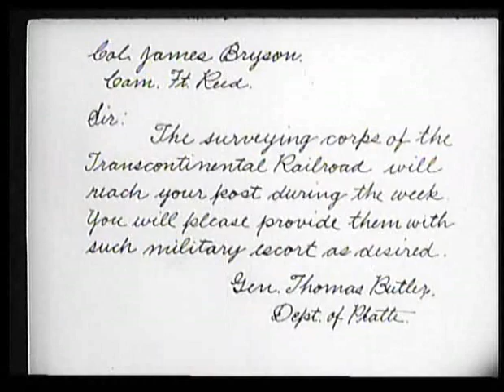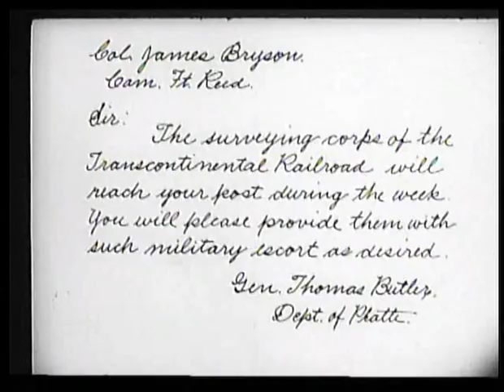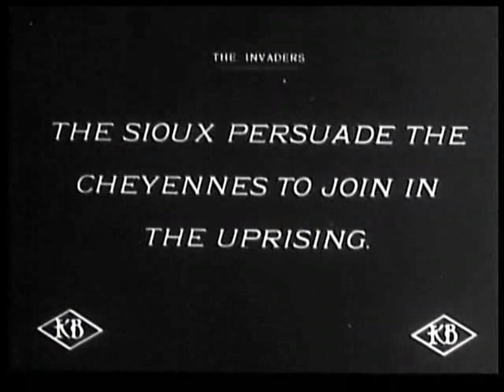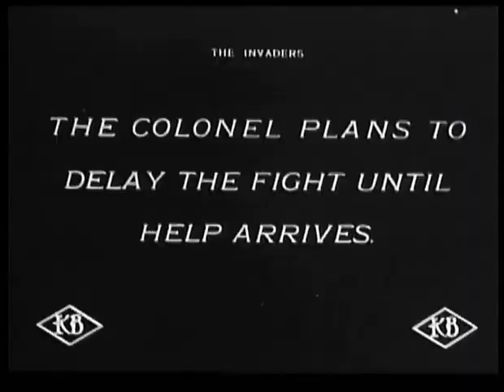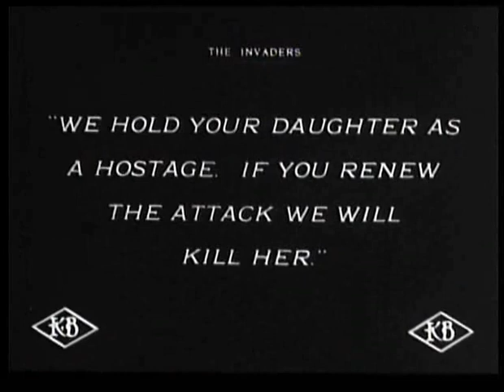The Invaders (Francis Ford & Thomas H. Ince,1912) VOSE